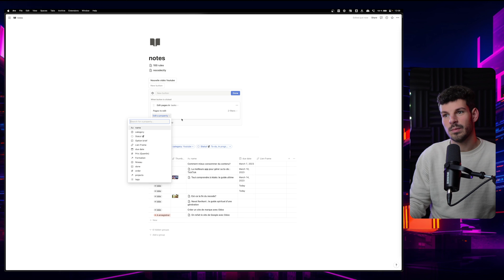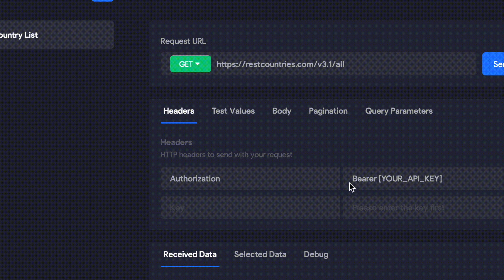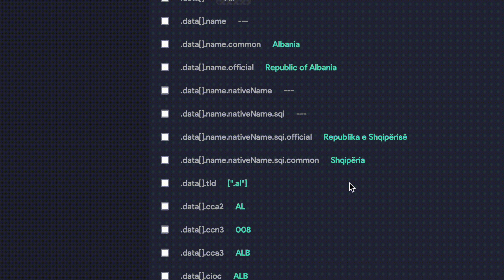Boutons et Automatisation dans Notion : le début d'une nouvelle ère?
Les boutons d''automatisation arrivent dans Notion.

On voit ce qu'on peut en faire et ce qui va changer pour le futur de Notion.

Et surtout, garde toujours cette envie d'entreprendre.